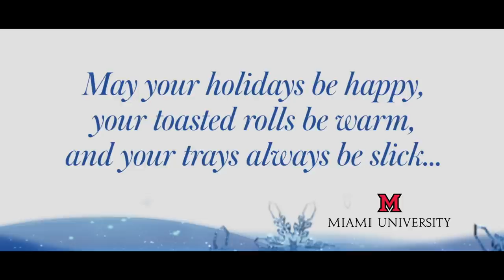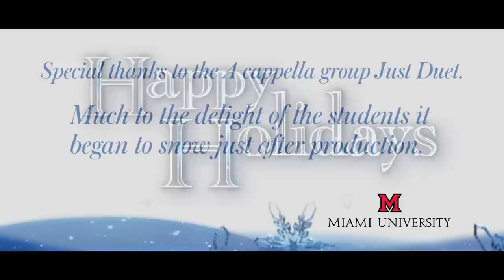"Let It Snow " Holiday Video 2013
Happy holidays, from the Miami family.